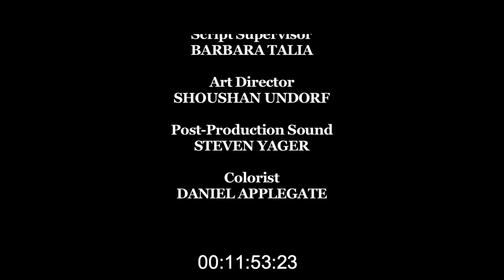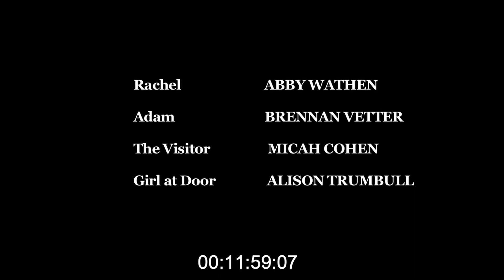Mateusz Michałkiewicz_Olivia_Music Production for Films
My project for course: Music Production for Films

Director: Boris Undorf
Writer: Boris Undorf
Cinematography: Senda Bonnet